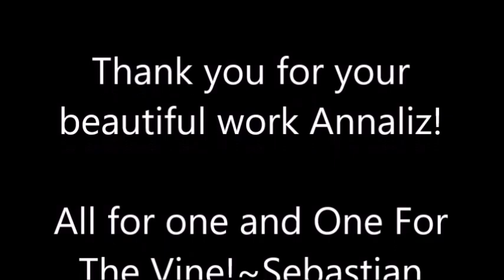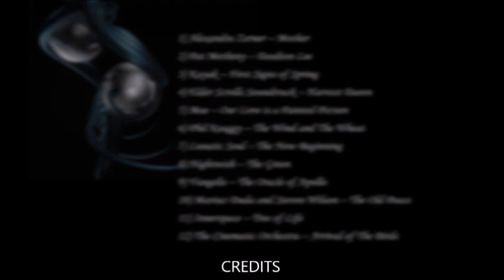Music Mixes Inspired by The Art of Annaliz Montilla Volumes 1 and 2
Happy Birthday, Annaliz!!! Please drop into chat if you can and wish Annaliz well. here, I present both volumes of music that I have created while inspired by her amazing artwork. I will be wworking on volume 3! All for one and One For The Vine!~Sebastian
Please visit her site and see more of her creativity!